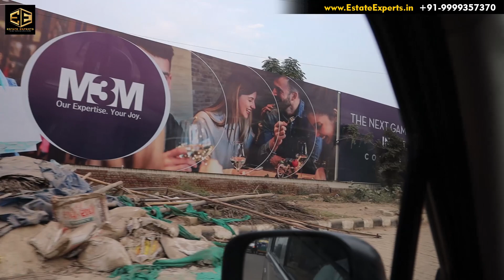New Launch Comming Soon! by M3M Sector 57 | Gurugram | Estate Experts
Estate Experts has a Great Range of Ready to Move in Floors/Flats in Delhi NCR Gurgaon

Allow Us Serve You, For Visit Please Call or Whatsapp @